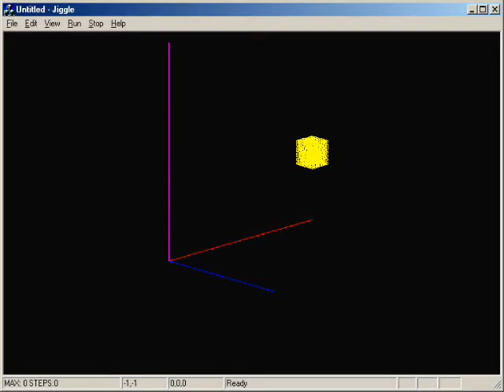Knot Inflation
This is an old animation of a knot living on a regular 3D lattice, disentangling and expanding by having nodes make Monte Carlo (random) moves. The knot starts out as a compact 14x14x14 lattice. After the last move, the knot gets sufficiently disentangled that knot invariants (Alexander and Vassiliev), which are mathematical signatures of a knot, can be calculated. The knot invariants
indicate that this knot is likely a trivial knot (or an unknot, topologically equivalent to a circle).

The program (Jiggle) was written using MFC and Visual C++ 6.